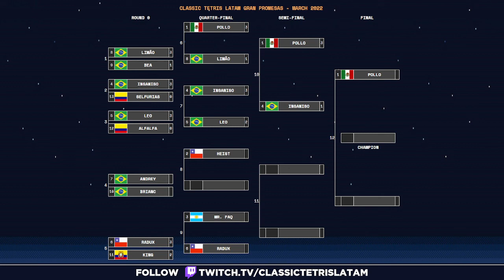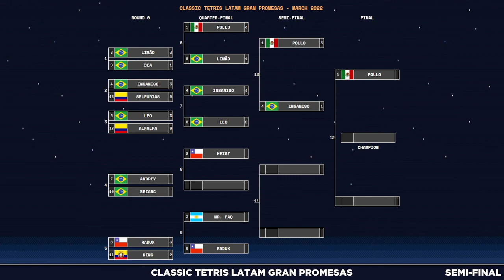Pollo vs Insaniso | Promesas March 2022 - Match 10 | Classic Tetris LATAM Monthly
The LATAM Gran Promesas Tournament is a Monthly Tournament organized by the Classic Tetris LATAM Community for players who live or are from Latin America. It includes everyone who qualified for the monthly tournaments that didn't make Copados (first 8 seeds).

This match was restreamed by Johann on March 12th 2022.

If you want to know more about our community and even play on our monthly tournaments and other special events thorought the year you can join our Classic Tetris LATAM Discord server